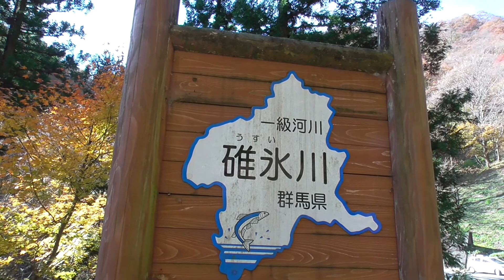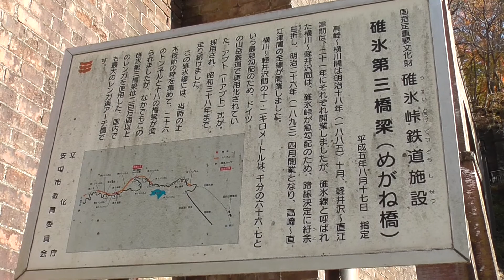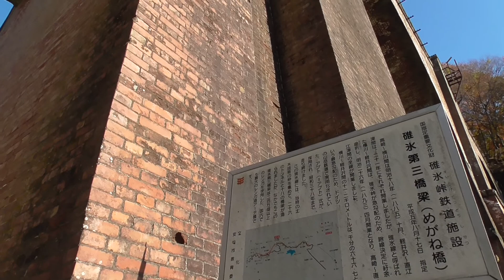錦秋の｢碓氷第三橋梁｣（国重要文化財 碓氷峠鉄道施設）2019年11月18日 撮影 Railway heritage of Usui Line with abt system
旧 信越本線　碓氷第三橋梁（通称：めがね橋）1892(明治25)年12月 竣工
2019年11月18日 撮影

↑軽井沢
碓氷第六隧道(トンネル)
碓氷第三橋梁
碓氷第五隧道(トンネル)
↓横川

信越本線 熊ノ平駅(碓氷峠)の紅葉　唱歌｢紅葉(もみじ)｣ 誕生の風景　2019年11月18日 撮影

碓氷第三橋梁（碓氷峠鉄道施設）国重要文化財　2019年11月7日 撮影　Railway heritage of Usui Line with abt system